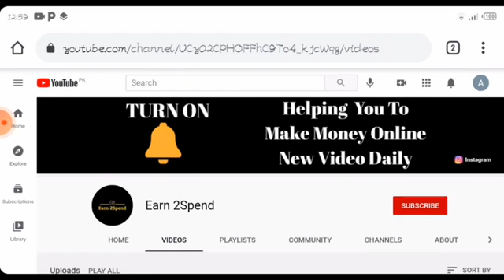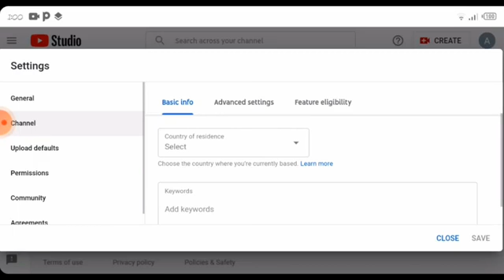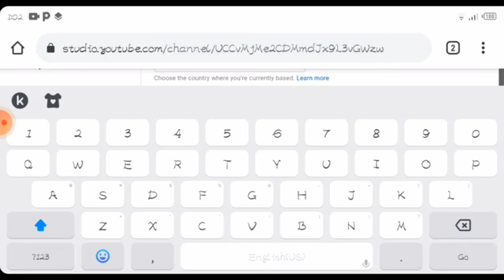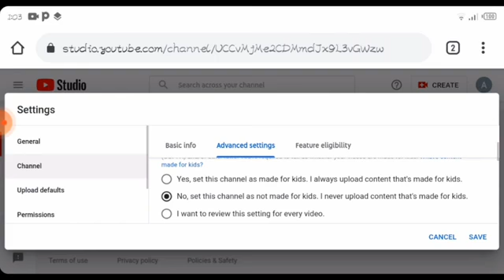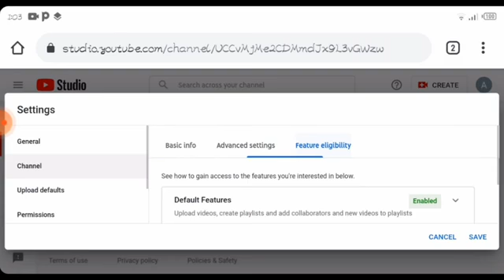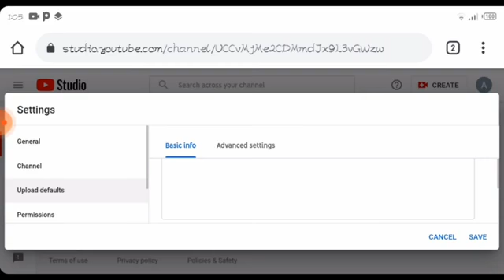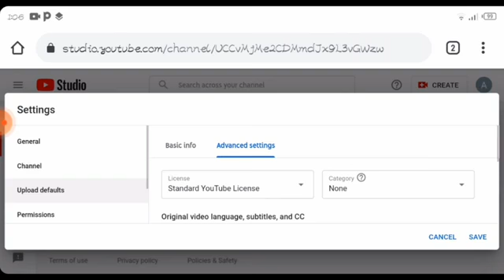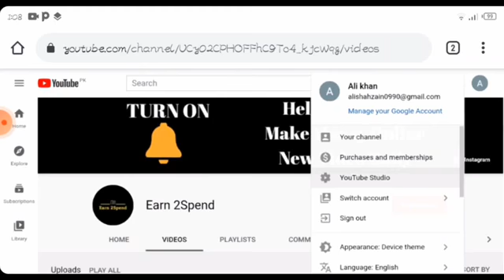YouTube Advance Settings 2022 | YouTube channel Ki setting kesy kry ?? | Bilkul Easy By Yt Studio